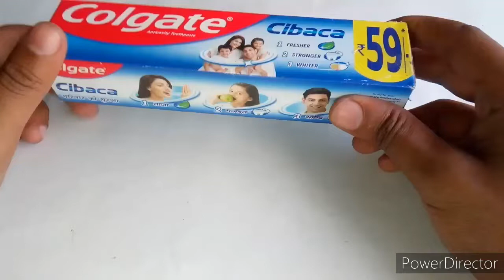How to Make a Train With Colgate Box - Amazing Diy Train